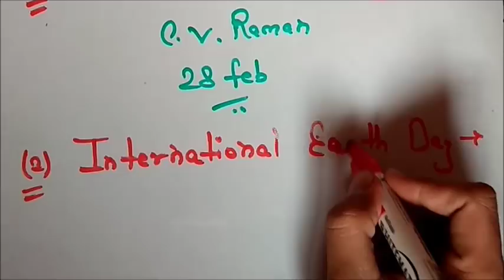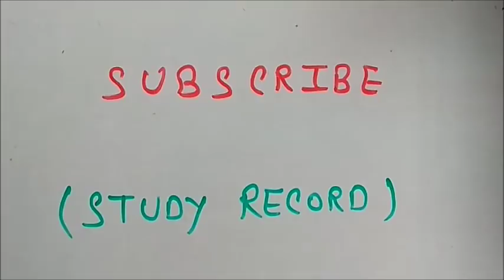पटवारी परीक्षा में पूछे गए प्रश्न (15 DEC)(MORNING SHIFT),QUES ASKED IN PATWARI EXAMS(15 DEC)1 SHIFT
पटवारी परीक्षा में पूछे गए प्रश्न (15 DEC)(MORNING SHIFT),QUES ASKED IN PATWARI EXAMS(15 DEC)1 SHIFT,पटवारी परीक्षा में पूछे गए प्रश्न (15 DEC)(MORNING SHIFT),QUES ASKED IN PATWARI EXAMS(15 DEC)1 SHIFT,पटवारी परीक्षा में पूछे गए प्रश्न (15 DEC)(MORNING SHIFT),QUES ASKED IN PATWARI exam